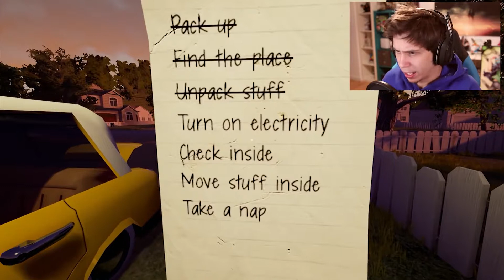EL SECRETO DEL VECINO Hello Neighbor #2 NUEVA ACTUALIZACION